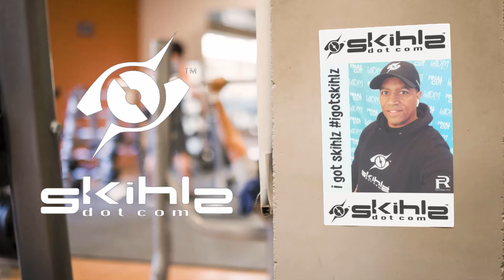see myself in the gym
Day one of fitness training at my own gym. I will earn the results of my workout and measure them afterwards by showing off my skihlz to the world.
I am my own role model.
I will not envision myself looking like someone else.  I will be better than I was the day before today.
Got skihlz?
i got skihlz.